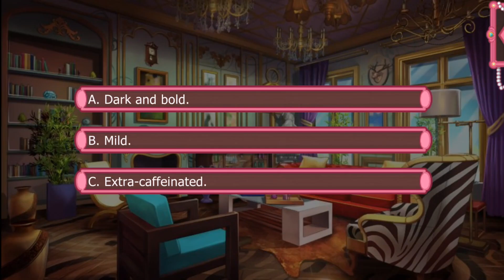Lovestruck: Queen of Thieves - Nikolai Stirling S6E4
Nikolai Season 6:

As the search for the truth of Nikolai's past takes you back to St. Petersburg, you face a danger unlike any you've faced before. Along with Casimir, the Gilded Poppy will stop at nothing to help their Thief Lord. You have made your promise to stand by Nikolai's side for the rest of your life, but will the answers he has been searching for finally set him free? Or will they bring only more pain?